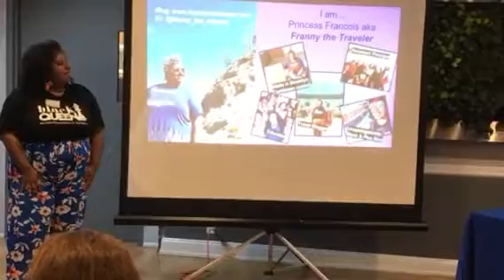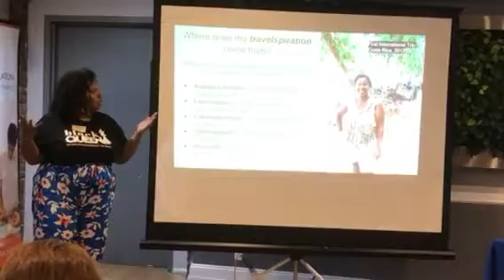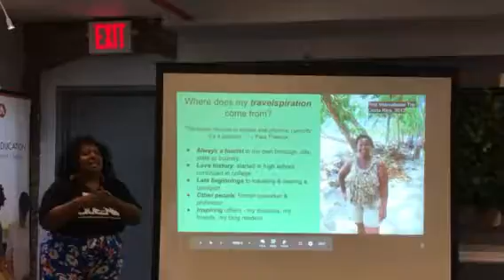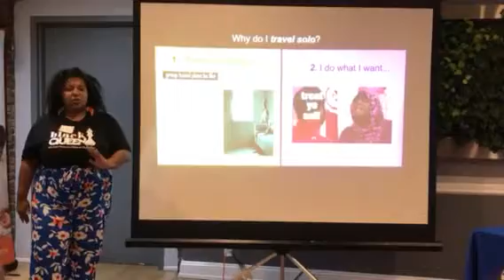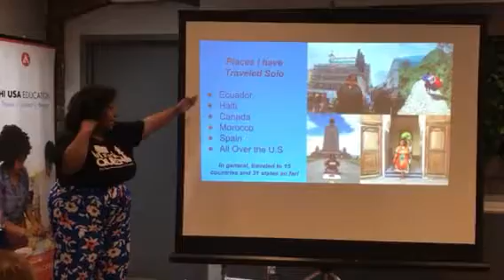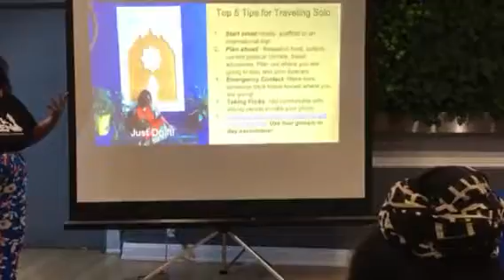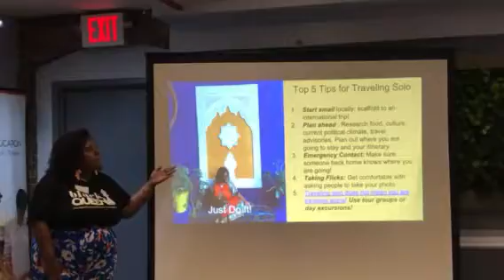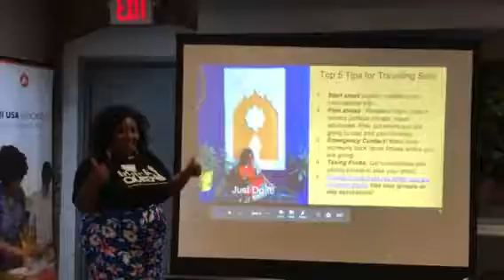Women Traveling Solo Travel Talk